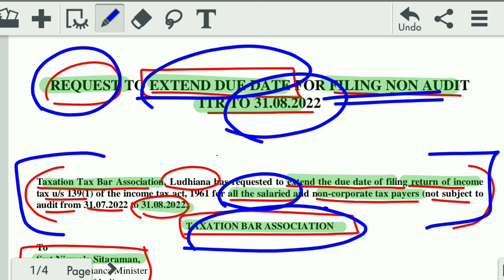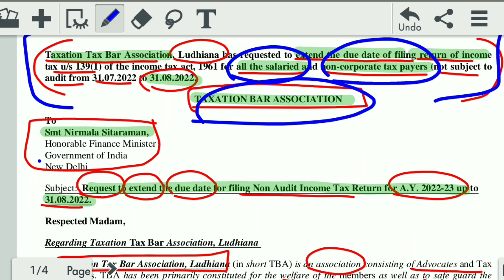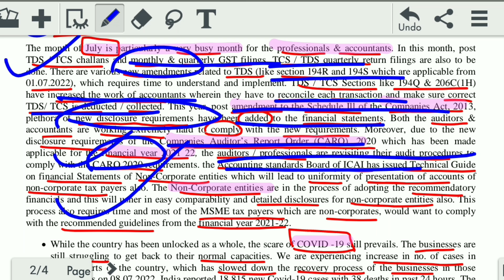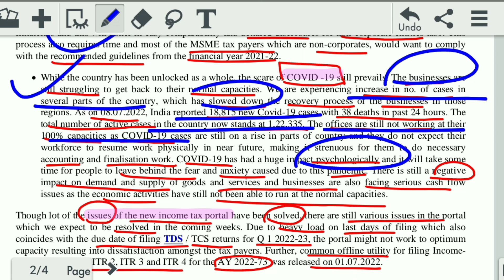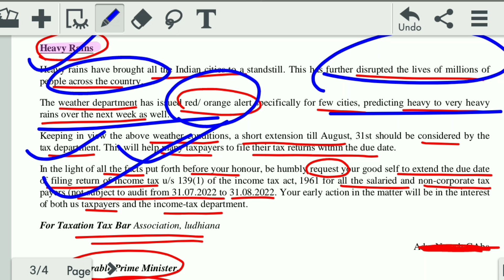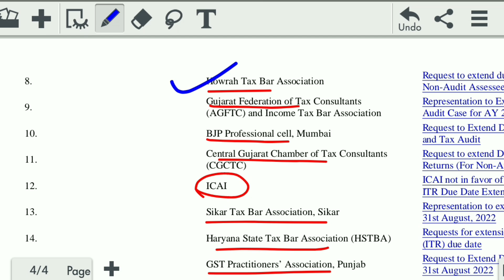Extend Due Date for Filing Income Tax Return FY 2021-22 up-to 31st August 2022 | ITR Filing News